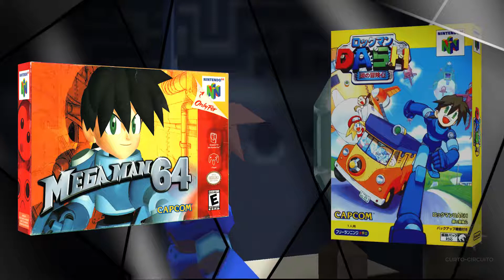A História e design das capas de vídeo game | Documentário - Pensamento Gamer Nerd #5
Documentário sobre  sobre a história das capas de vídeo games ou cover-arts e a sua importância, indo desde a sua origem até os dias atuais. passando por breves análises do design escolhido de algumas das capas mais memoráveis, na tentativa de entender o porque das capas ou cover arts dos games atuais estarem tão generalistas  e comuns...

Creditos:
As covers alternativas de doom (edição de imagens) com logos de diferentes games foram retiradas deste site: